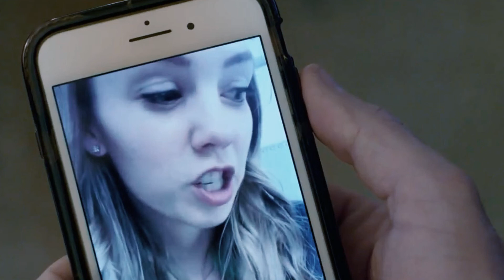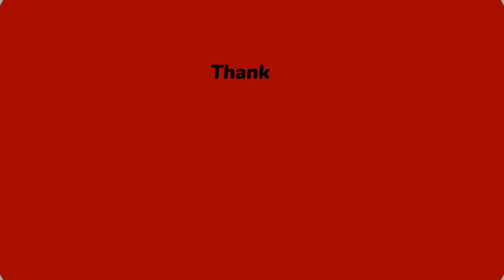| PSYCHO NURSE MOVIE EXPLAINED |